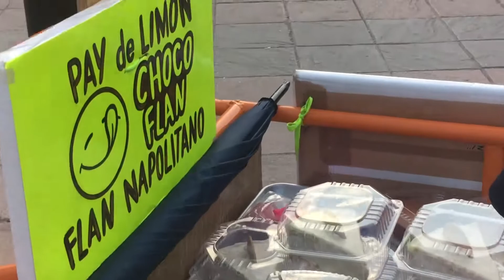Combate de rosas Romita Gto 2022